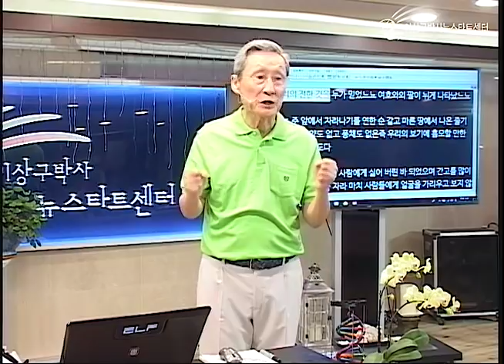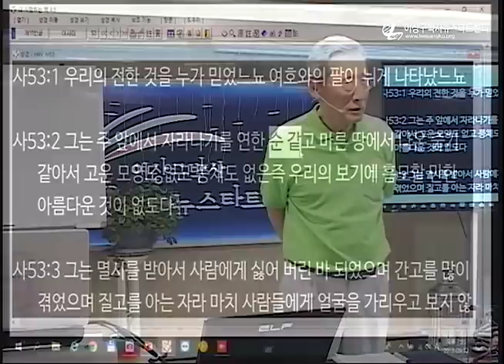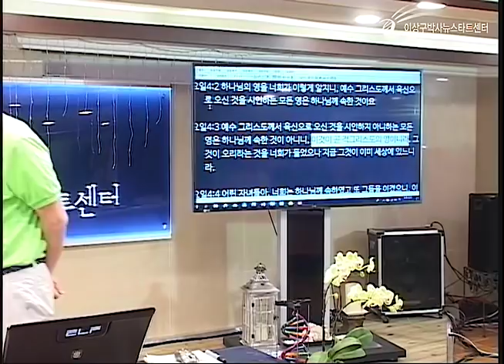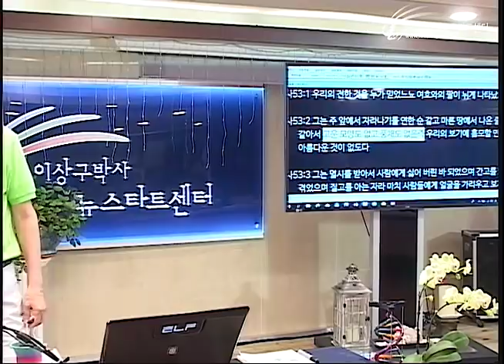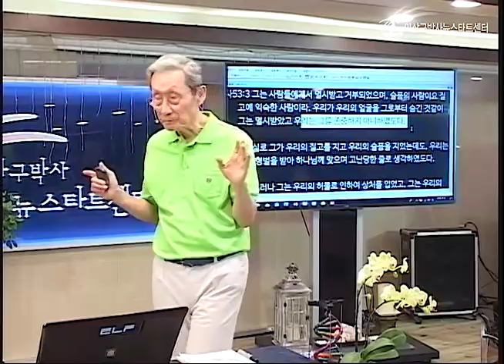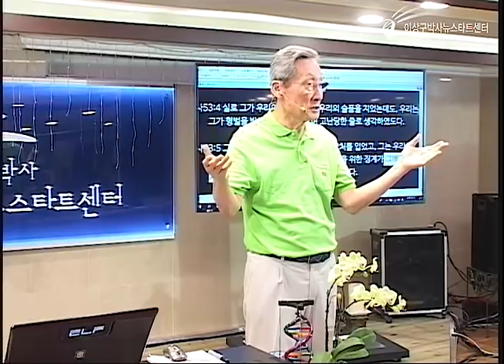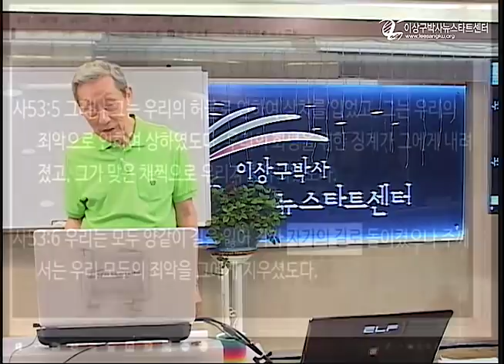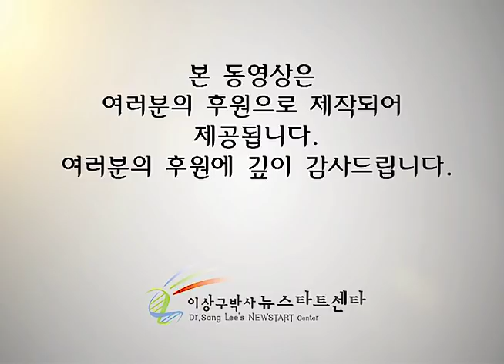H220 03 구약에 나타난 무조건적 사랑의 구원